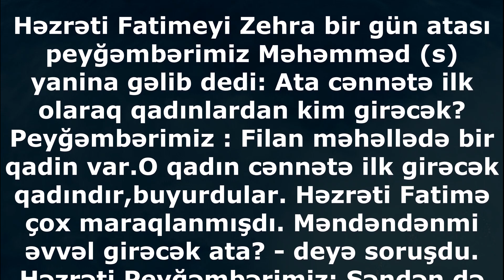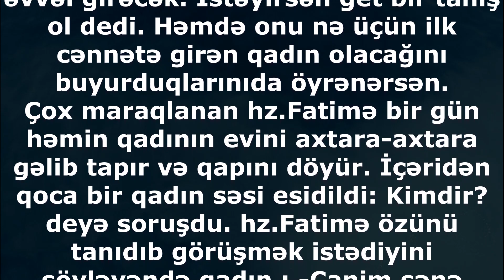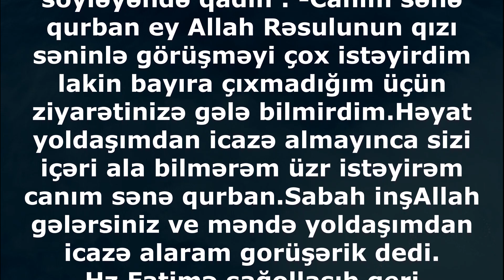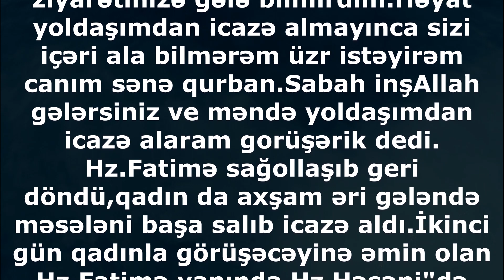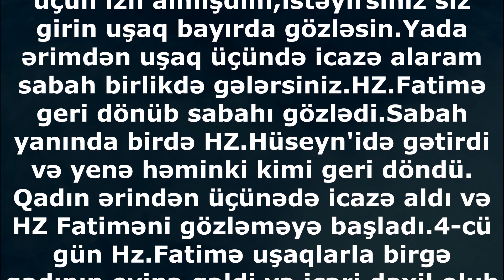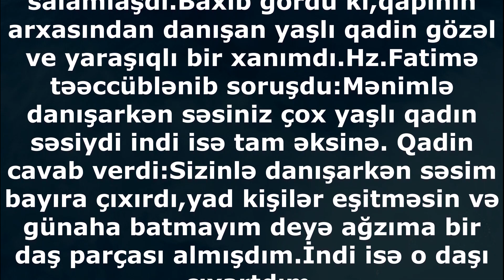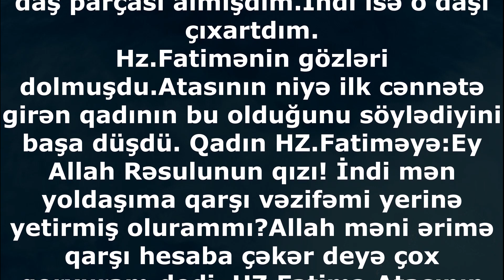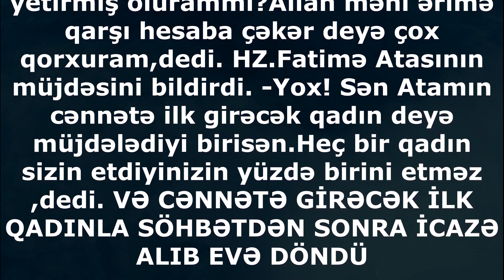Cənnətə girən ilk qadın